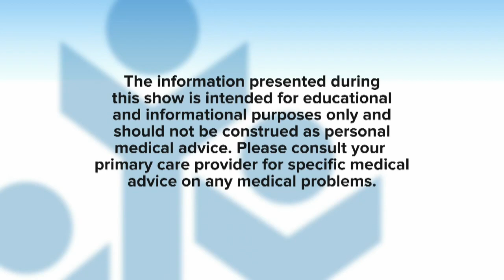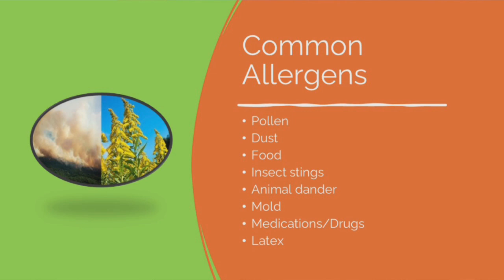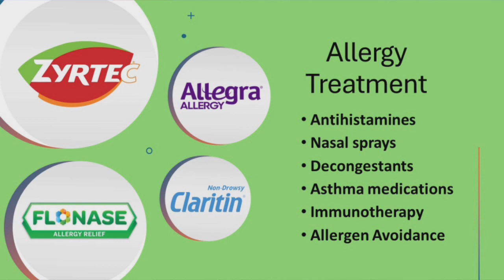Alexander Patterson MD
Allergies